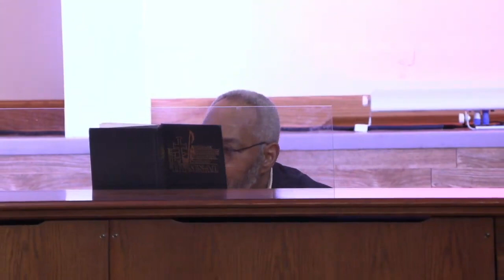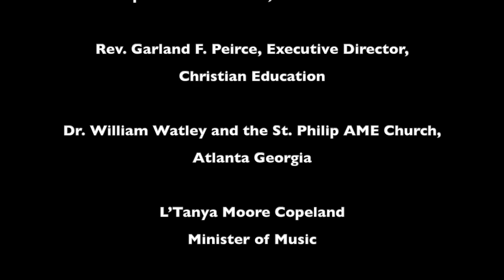51st Quadrennial Session of the AME Church - Hymn Workshop (Part 2)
Hymn Workshop presented by MCAM (Part 2)

“God Our Father, Christ Our Redeemer, the Holy Spirit Our Comforter, Humankind Our Family.”
African Methodist Episcopal Church
1720 Scovel St